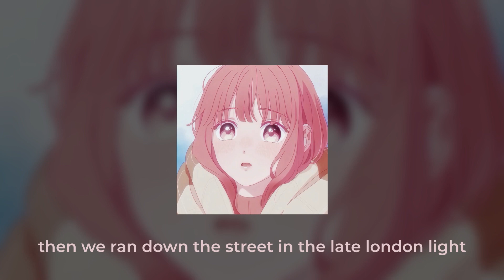Laufey - Bewitched (Slowed/Reverb)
Bewitched
Laufey
Anime: A Sign of Affection

If you want to request a song, fill out this form